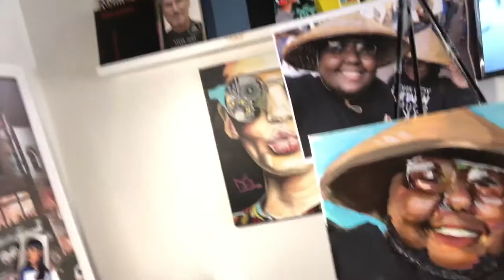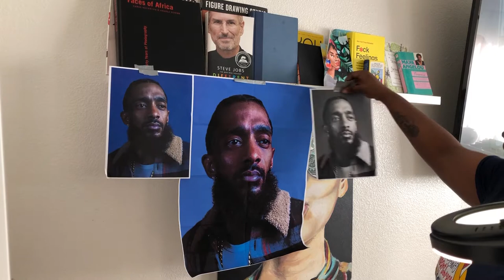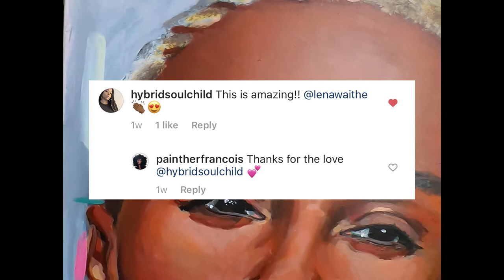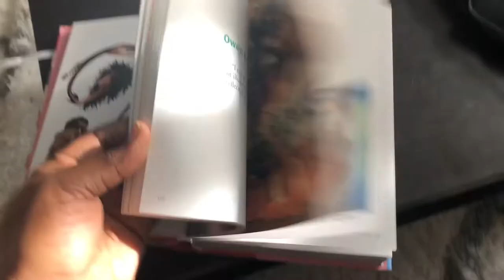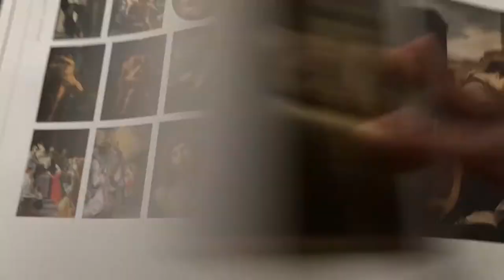INSPIRED// STUDIO VLOG 001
I'm new to being an artist on youtube,this is my first vlog and I wanted to share my inspirations thats helps me with painting portraits and also helps me avoid artist block. Let me know what you would like to see in my next Studio Vlog. :)

I would love todo a Q&A post all your questions below. Once I have enough so I'll be able to answer them on a Q&A Video

Books Referenced in this Video:

The Louvre  (link below)

Title: Illustration Now! Portraits
Written By: Tashen
(Link Below)